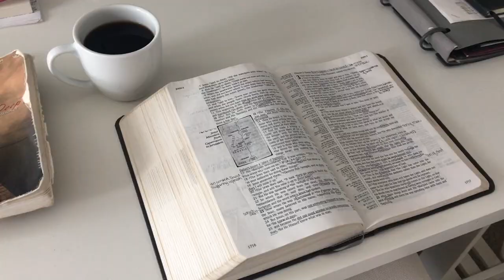WHERE TO START READING THE BIBLE || Bible for Beginners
Alot of people ask the question, where do you start reading the Bible when you are just a beginner? Well, in this video we are going to break down where to start with two different approaches to reading the Bible and help you figure out what book YOU should start with!

Whether you've never read the Bible or you have been a Christian for a while, whether you are going to start in the Old Testament or the New, we hope these insights are helpful and encourage you to start reading the Bible today!

R O N N I E  &  M E L  //  Ronnie Faisst, a freestyle motocross pioneer turned preacher. Melissa Faisst, a motocross model turned missionary! On this channel, we help YOU find God & walk with Him in your daily lives!

Christianity doesn't have to be complicated, it can actually be cool! And we want to equip you to find your purpose & walk in your God-given destiny!

Also, be sure to comment & say hello! And let us know... how can we help you find God & walk with Him in YOUR daily life!

Keep going for it & we will talk soon!

Links //

If you want FREE weekly resources sent to your inbox,

To find out which Bible version you should get and more, check out our Bible for Beginners Playlist

if you can speak another language and want to transcribe our video so others can get this message,

Love & Blessings!
Ronnie and Mel